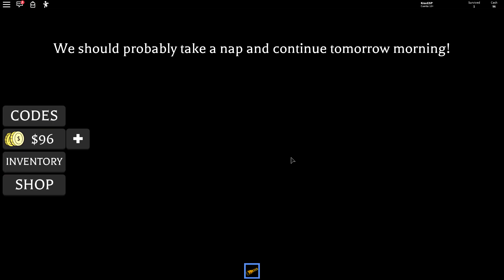¡ESTA ESCUELA ESCONDIA UN LUGAR SECRETO! 😨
Nuevo vídeo de Roblox de High School donde veremos la segunda parte The forest con nueva aventuras en la escuela.